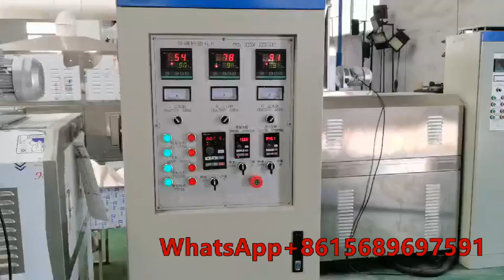Fortified Kadalai Paruppu Extruding Machine Equipment Split Chickpea Extruding Line Machinery Plant